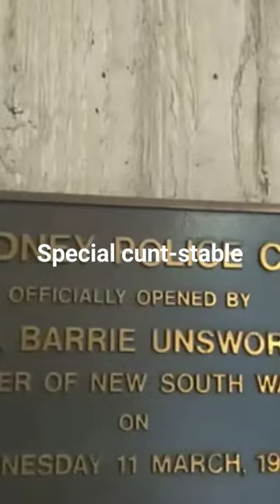its a public place, "not in all cases", well in this case it is.